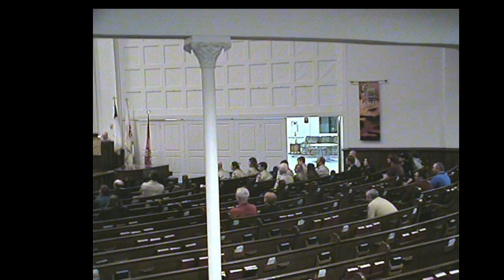Michael Burse - Eagle Court of Honor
The celebration and Eagle rank presentation for Michael Burse of Troop 50, November 21, 2021 at Christ United Methodist Church, Alliance, Ohio.